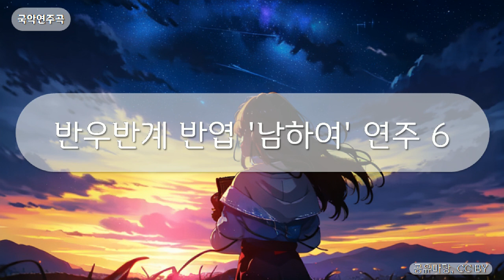국악연주곡 - 반우반계 반엽 '남하여' 연주 6